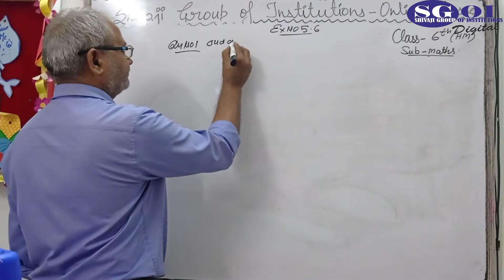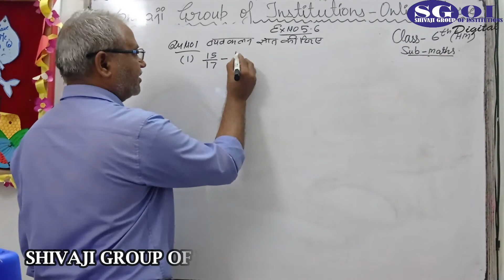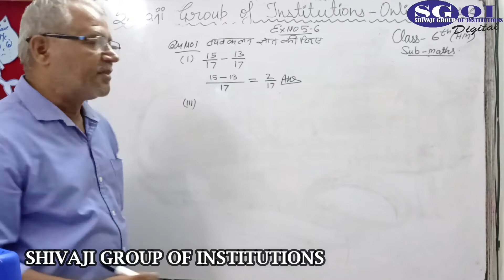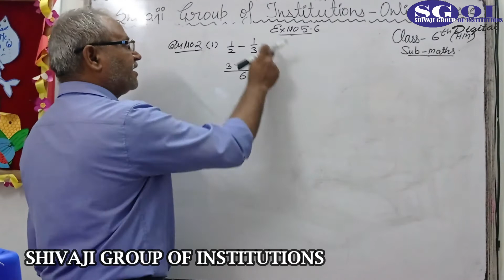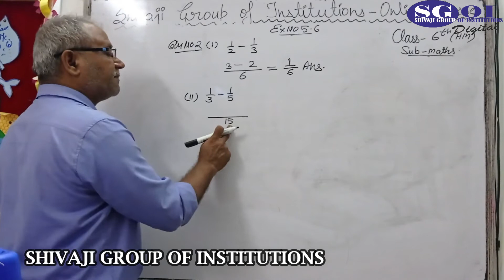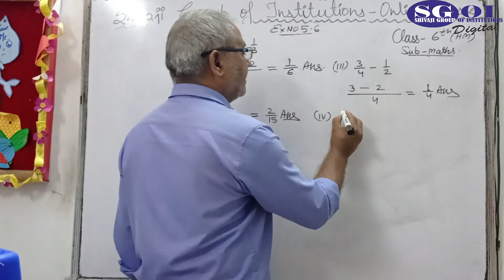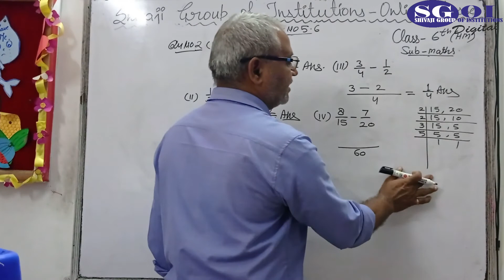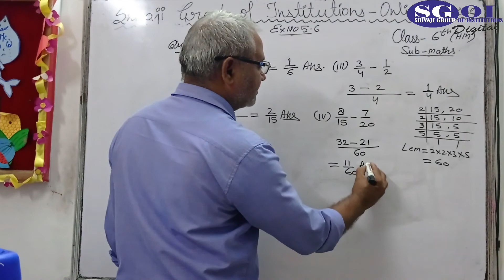SGOI CLASS 6 HINDI MED MATHEMATICS 08 SEPTEMBER 2020